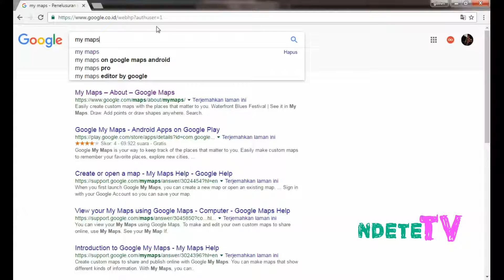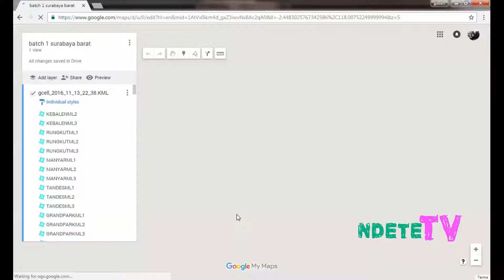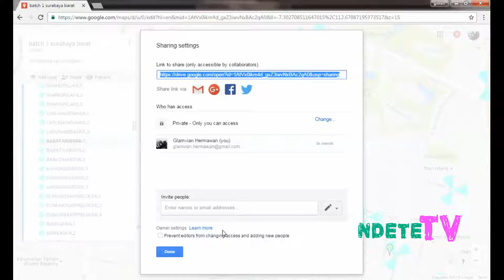memasukkan gcell ke my maps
jadi setelah video sebelumnya memasukkan gcell ke google earth yang otomatis extensionya berubah dari .tab menjadi .kml selanjutnya gcell yang berformat kml bisa di masukkan ke my maps untuk apa? agar bisa masuk ke google map di smartphone kita